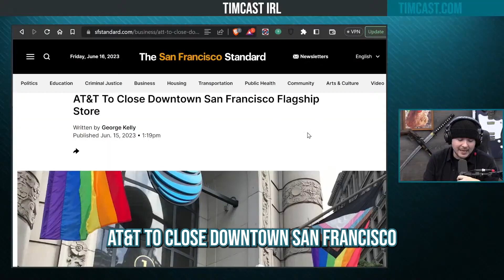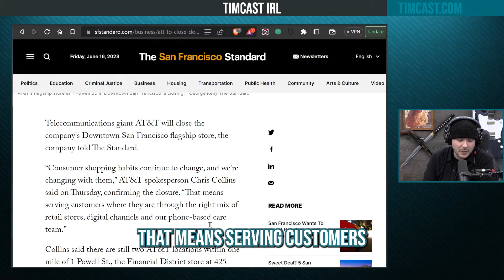What Is The Logical Outcome Of Society Heading In This Direction